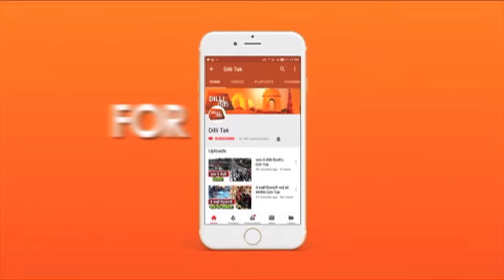JNU के नए KANHAIYA KUMAR का मोदी पर हमला| Dilli Tak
कैंपस में प्रेसिडेंशियल डिबेट यानी अध्यक्षीय बहस का आयोजन किया गया। इसमें विभिन्न संगठनों के बैनर तले चुनाव लड़ रहे उम्मीदवार ने अपने मुद्दे रखे। जेएनयू की प्रेसिडेंशियल डिबेट चुनाव जीतने के लिए एक अहम प्लैटफॉर्म माना जाता है ..पर इस डिबेड में बालाजी ने मोदी सरकार पर हमला बोल दिया.

The presidential debate was held at the campus. In this, the candidate contesting under the banner of different organizations kept his issues. JNU's Presidential Debate is considered to be an important platform for winning elections. But in this debate, Balaji attacked the Modi government.